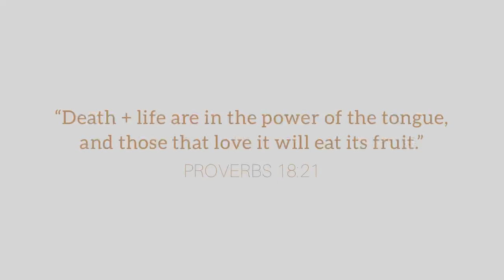SUMMER FASHION | Luxury Pieces I’ll Be Re-Wearing All S/S 22’! | CHANELFILES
Xx — Chanel
✨ P R O V E R B S 1 8 : 2 1 ✨
WEARING:
& Other Stories sweater (old)
Timeless Pearly Earrings